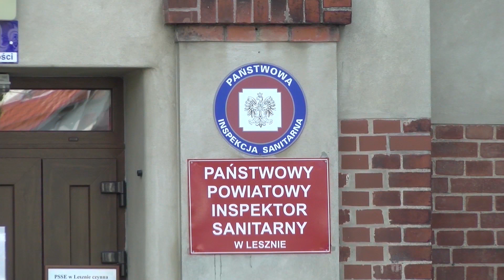Kolejny przypadek zakażenia